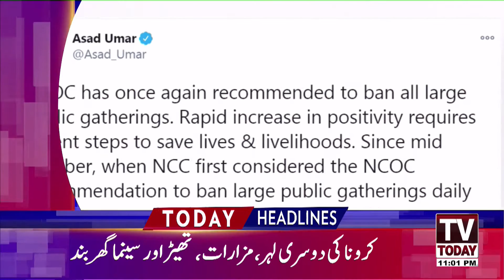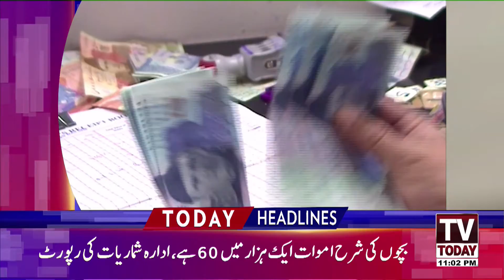11:00 PM | LATEST NEWS HEADLINES | 11 NOVEMBER 2020 | TV TODAY